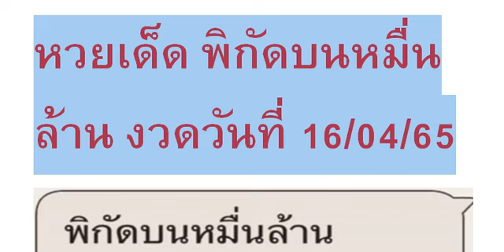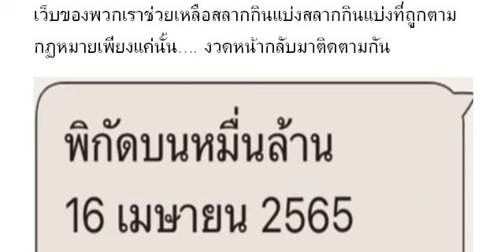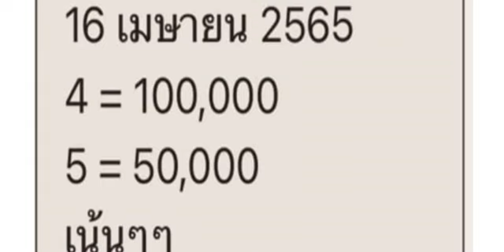🇹🇭2-3ตัวบนล่าง 👏💪🇹🇭 # หว ยเ ด็ด พิ กั ดบ นห มื่ นล้ าน งวด วัน ที่ 16/04/65